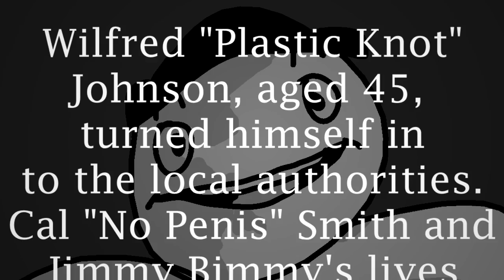The Plastic Knot of Hate-Bias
track listing:
Nintendo Wii - Mii Channel
Team Fortress 2 - Right Behind You
XIII - Winslow Bank
A-Team Theme